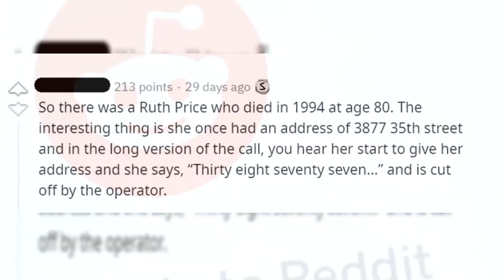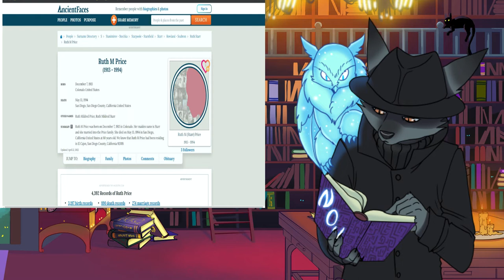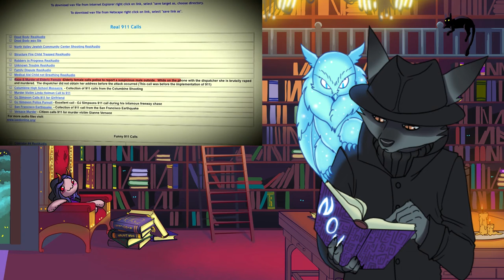Update: Ruth 911 Call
The Origins of the call have been found.